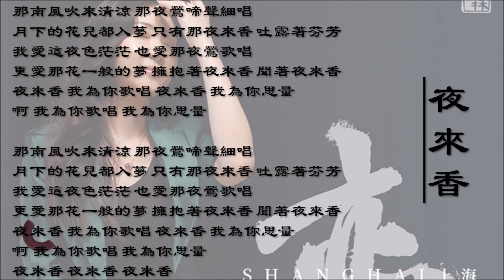【姚璎格 Yao Ying Ge】夜来香 国语